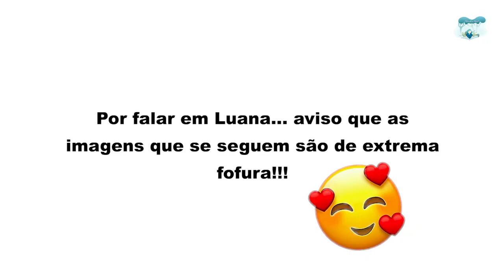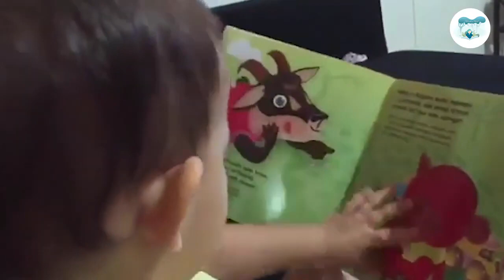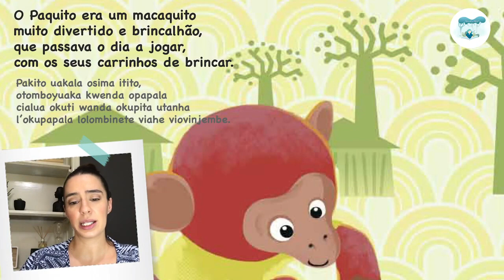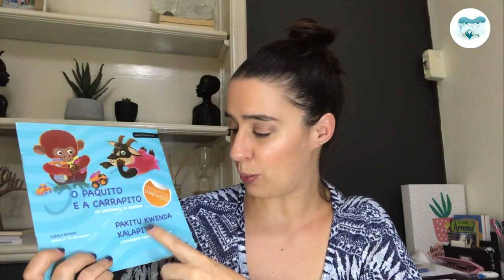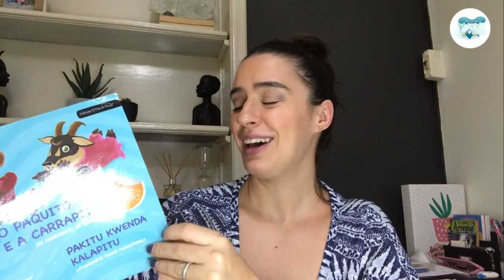O PAQUITO E A CARRAPITO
Hoje venho a dar a conhecer o Paquito a a Carrapito, um dos livros que escrevi para a minha filha Luana e que foi traduzido na lingua nacional Umbundo.